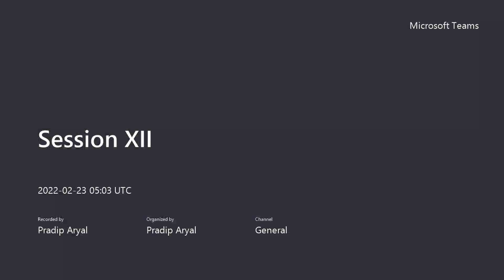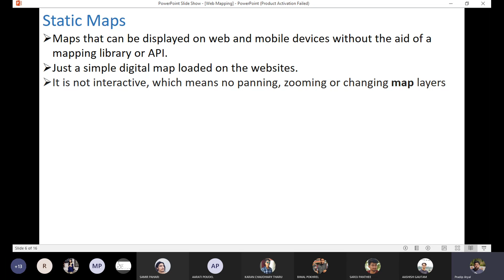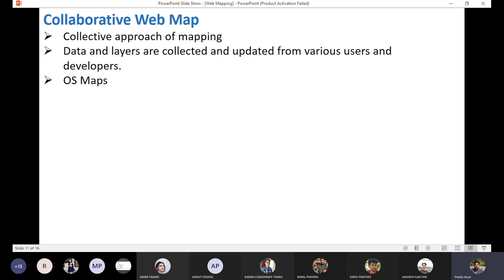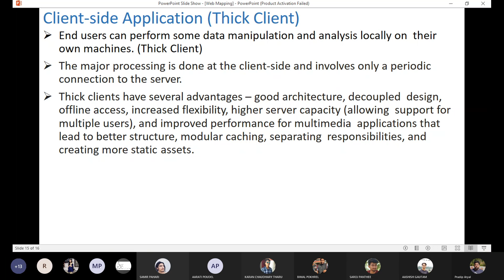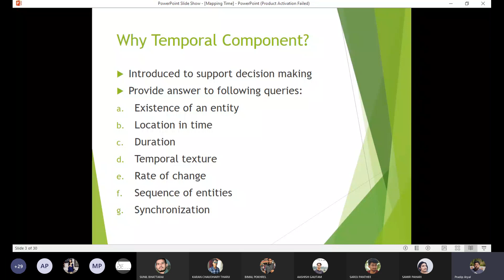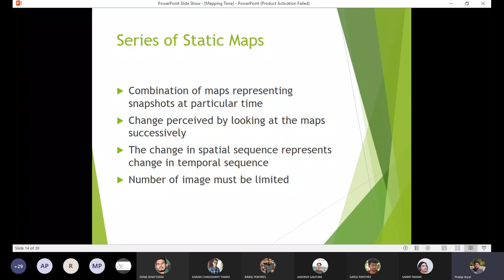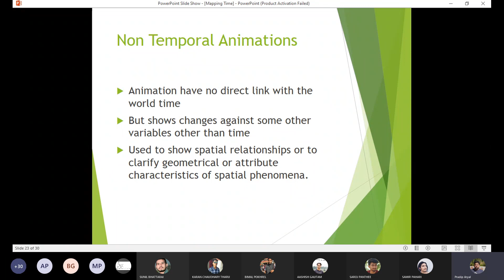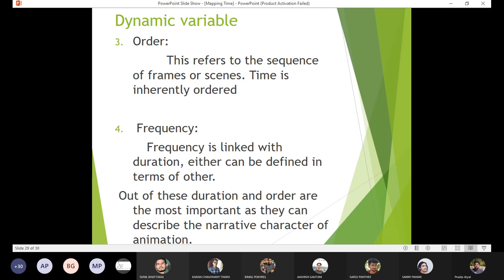Feb 23 Class 12: Cartography and Geoinformation Visualization: